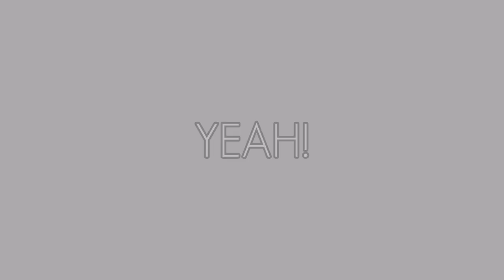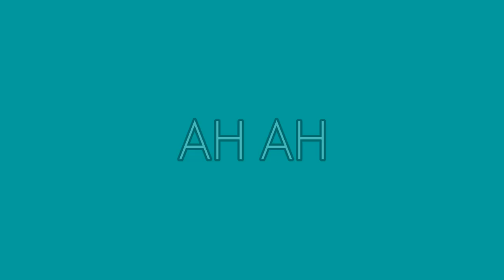The Beatles: Taxman (Rare Rehearsal) [HQ + LYRICS]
Enjoy the Remastered rehearsal version of Taxman!

This Song, The Beatles play music with a Vocal with the Low Volume of Instruments sound!